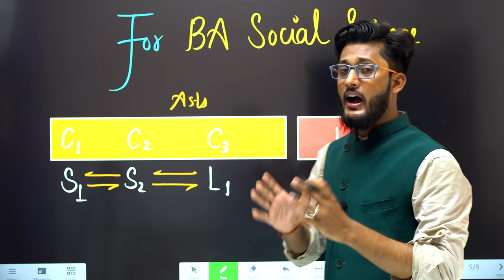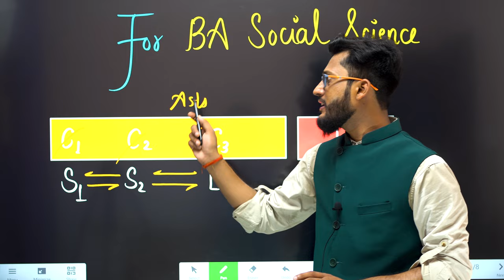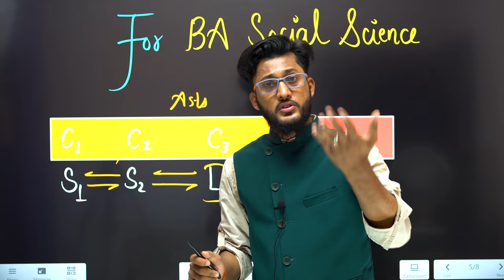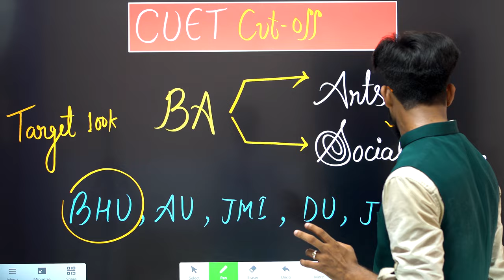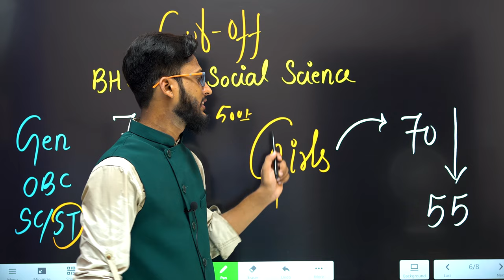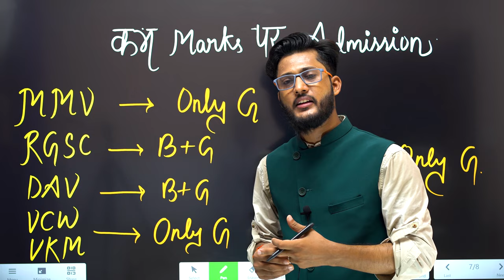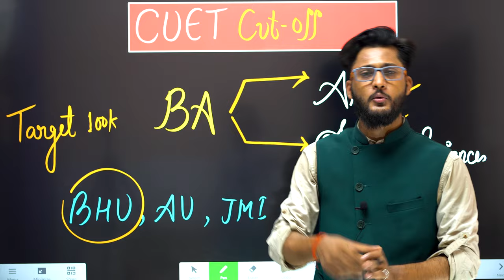CUET BHU BA Social Science Cut-off 2022 || कितने Marks चाहिए Admission के लिए? सबसे पहले सबसे सटीक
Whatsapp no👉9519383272